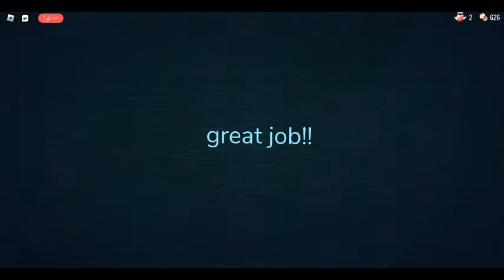Doors update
i wanna take you for an adventure